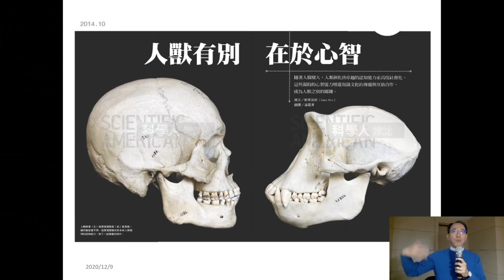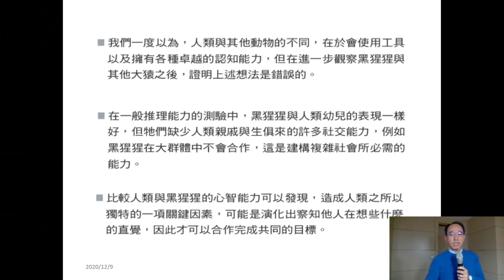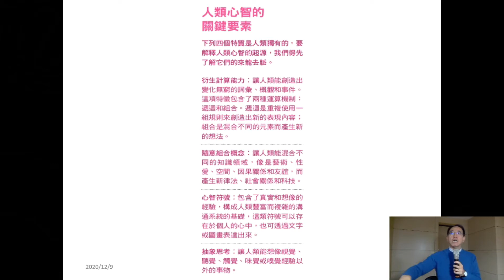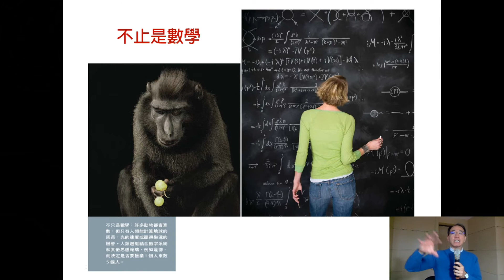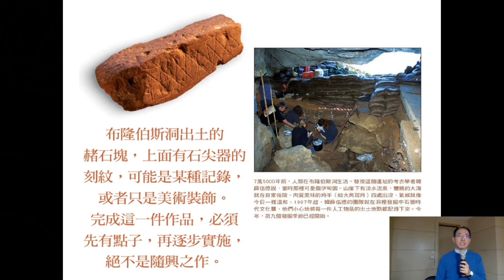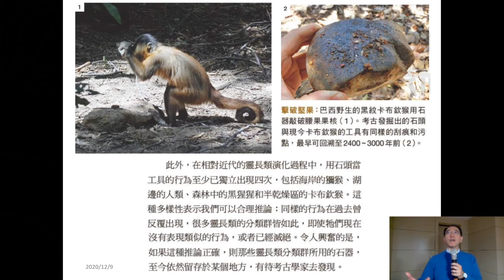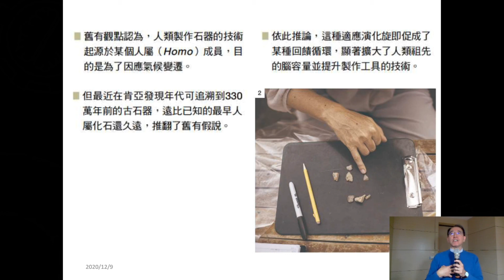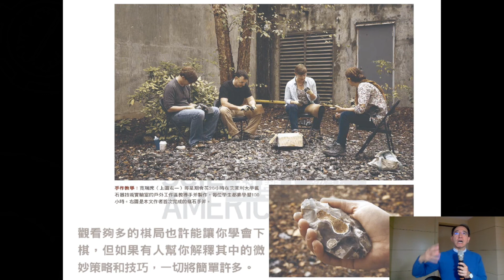10901焦傳金教授當代認知神經科學腦與心智_第11BR講 人類的智力